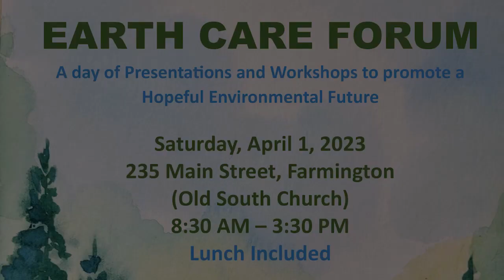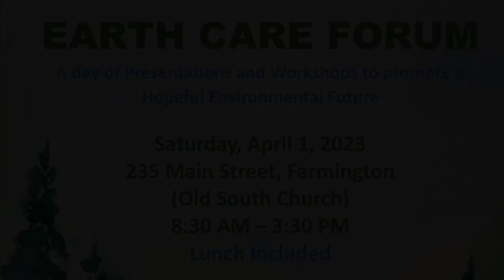Earth Care Forum ~ April 1st, 2023